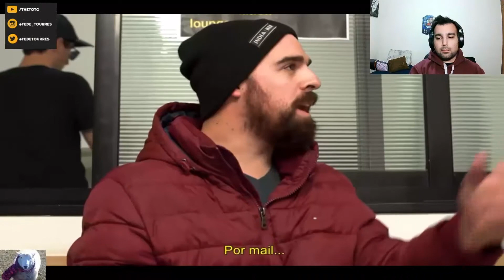ALERTA AEROPUERTO ARGENTINA | Reacción a Fran Gomez | TheToto